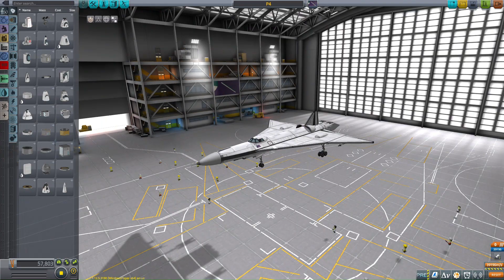Making my 5th fighter plane in KSP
This is my first recording of Kerbal Space Program. I got it on Epic Games as one of the weekly free games.
My mods don't seem to be working correctly and I got them off Curseforge. Does anyone have any tips for fixing them?
Timestamps
00:00 Build Timelapse
02:25 Flight Test
05:05 Adding Weapons
05:55 Second Flight
08:25 Landing
09:00 "First" Battle
11:00 Setting up for the Second Battle
11:23 Second Battle
Music
The music for the timelapse's are some of the free lo-fi options in Clipchamp. If anyone wants to know, I'll add the names. I was planning on using the music in the game that plays while building, but convenance.